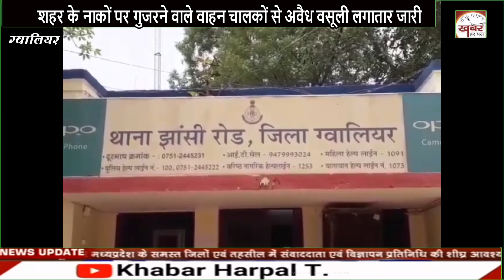शहर के नाकों पर गुजरने वाले वाहन चालकों से अवैध वसूली लगातार जारी